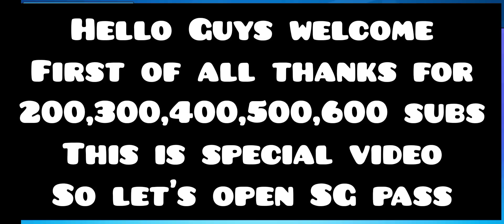Buying SG pass Special skin?? | special video of 200,300,400,500,600 subs | DS Gaming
DS Gaming

buying SG pass

mast video thi na 🤣